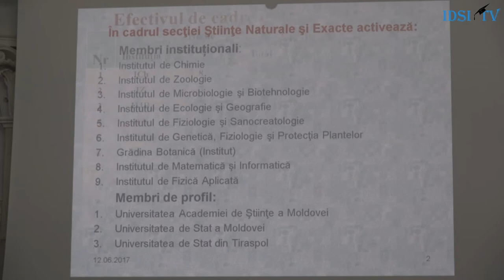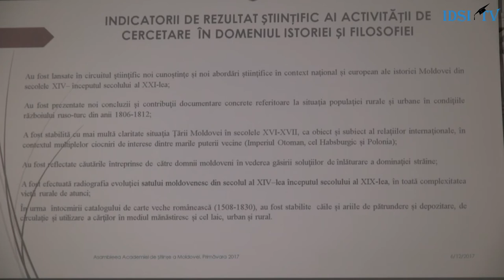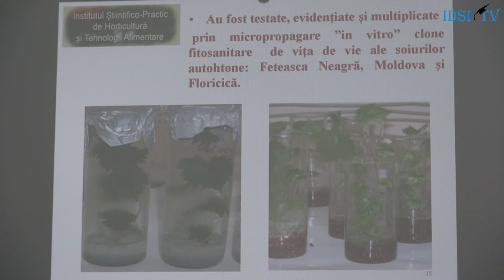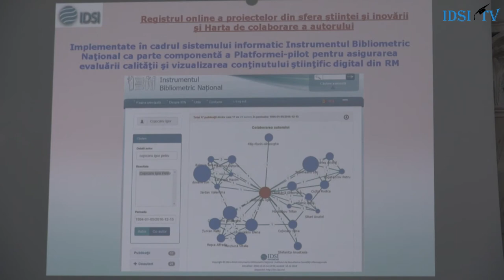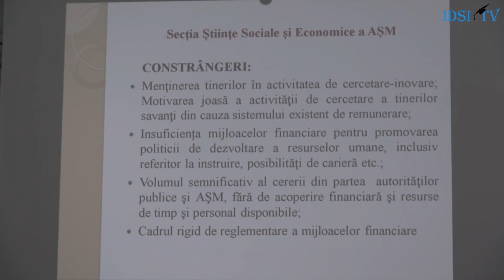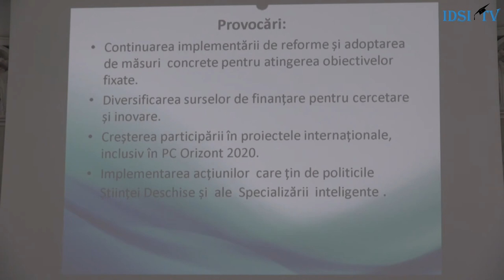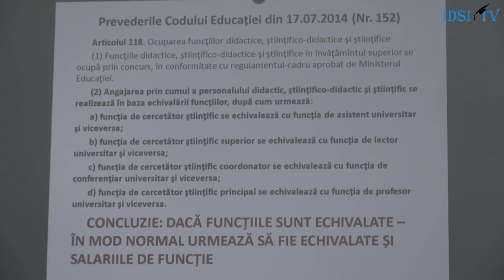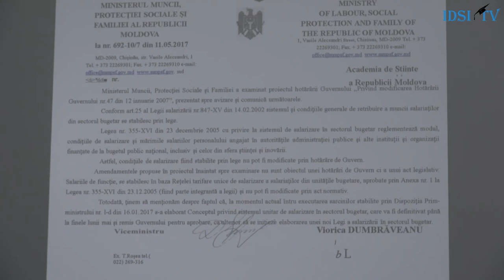Sesiunea a XXI-a extraordinară a Asambleei Academiei de Științe a Moldovei